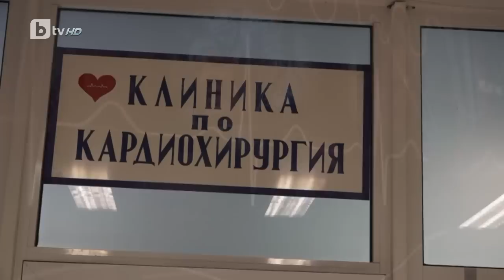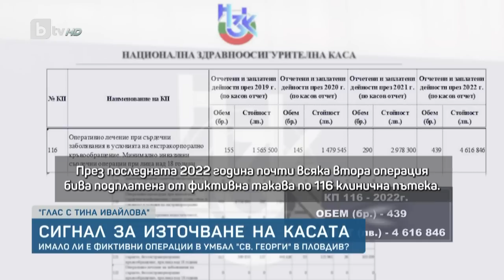BTV Новините (30.04.2023 г. – Обедна емисия)